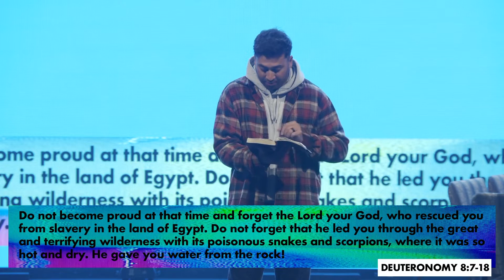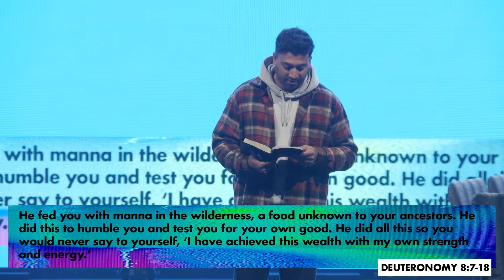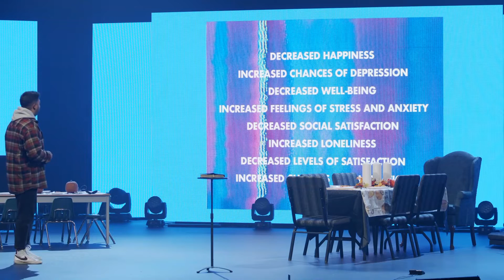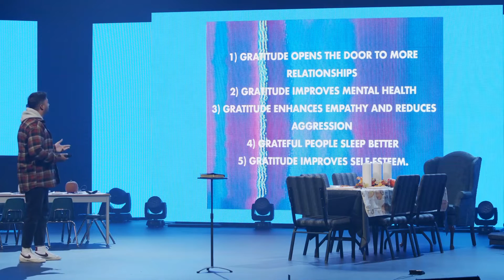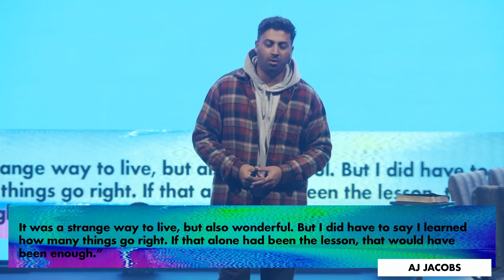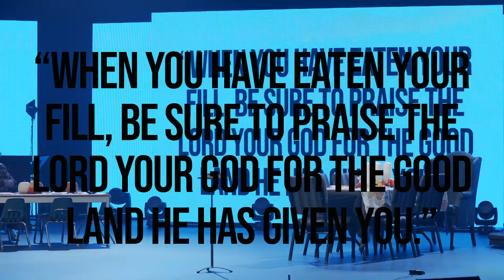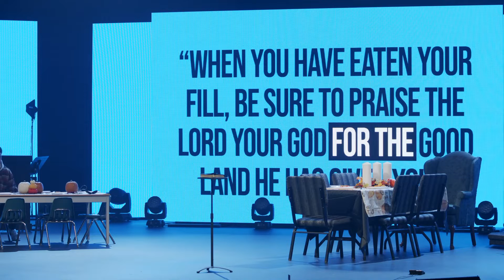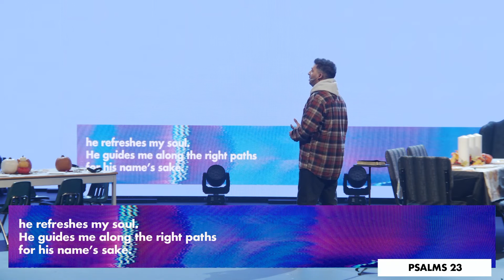Thankfulness | Ruben Valeny